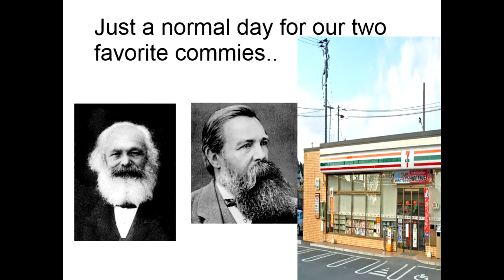marx n engels - Teaser Trailer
Fun for the whole collective!